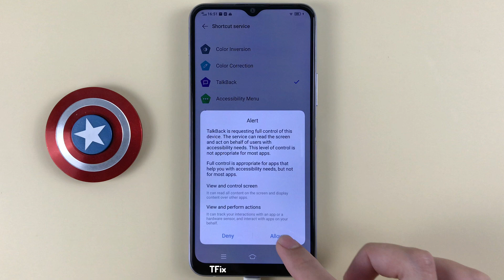Accessible shortcuts on Vivo Y20 Android 10